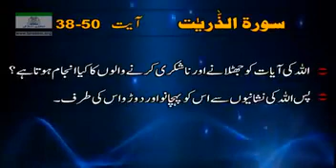646 Sura Az Zariyat 38 to 50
646-Sura Az-Zariyat 38 to 50. ! Dr.Israr Ahmad(R.A)
ALLAH ke Ayaat ko Jhutlany Aur Na-Shukri karny waloon ka kya Anjaam hota hy. ?
Pass ALLAH ke Nishanyoon sy Osko Pehchano Aur Doro Oske Traf. !
اللّٰہ کی آیات کو جھٹلانے اور نا شکری کرنے والوں کا کیا انجام ہوتا ھے ؟
پس اللّٰہ کی نشانیوں سے اسکو پہچانو اور دوڑو اسکی طرف۔